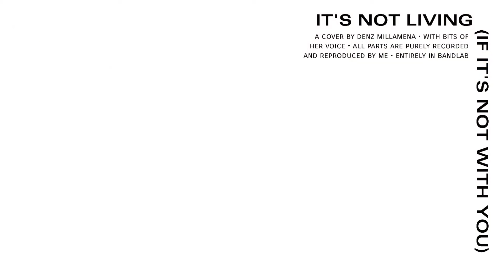The 1975 - It's Not Living (If It's Not With You) (cover)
it's not living if it's not with~

everything's by me and her
made with bandlab